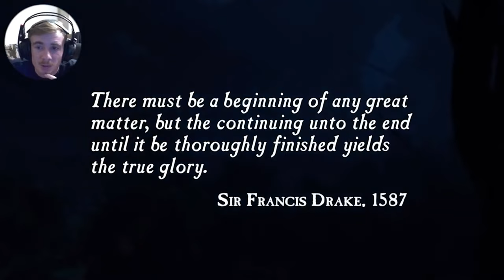Uncharted Drake's Fortune Pt 1